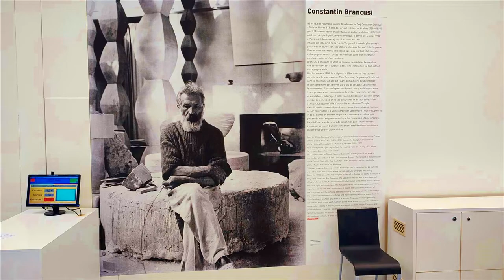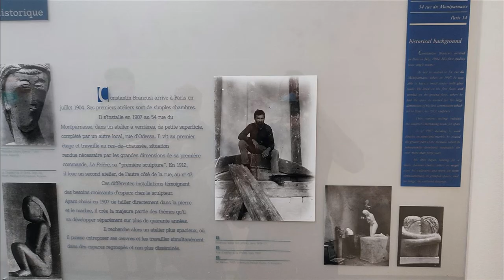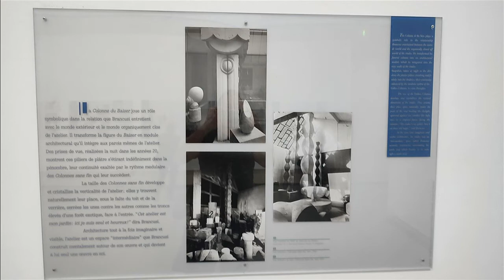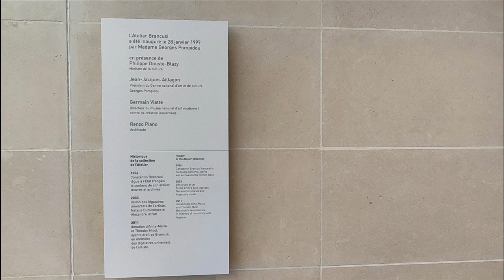Paris - Atelier Brancusi